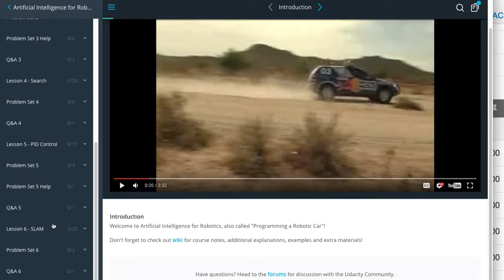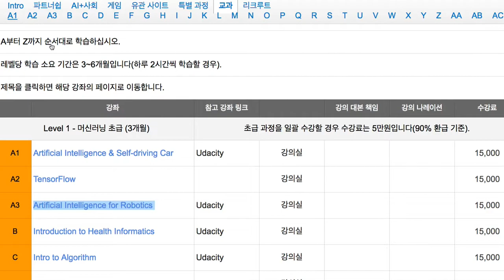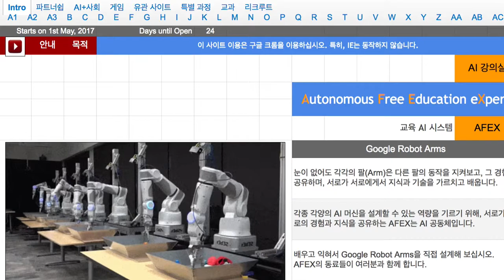[머신러닝] 301 - AI for Robotics